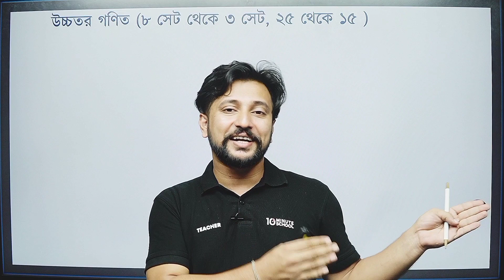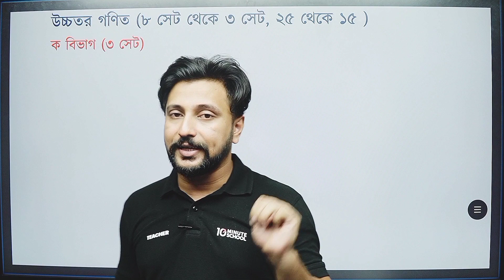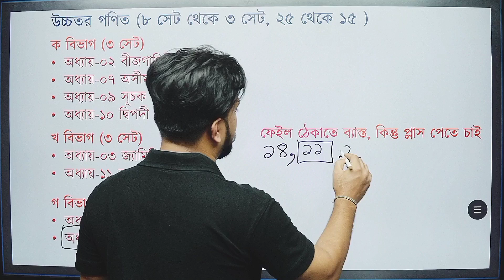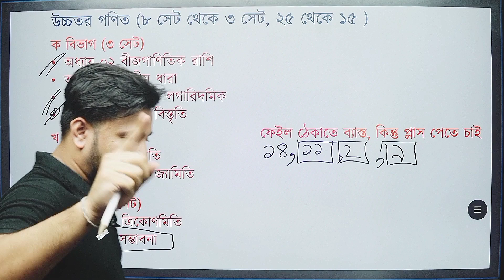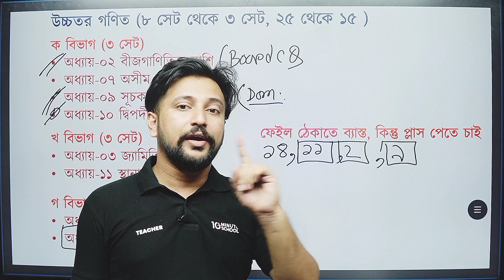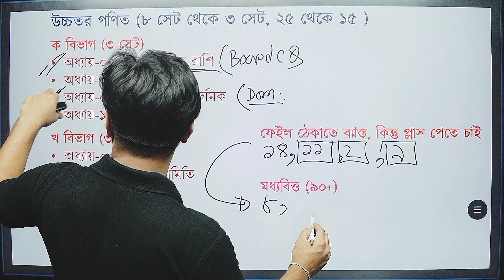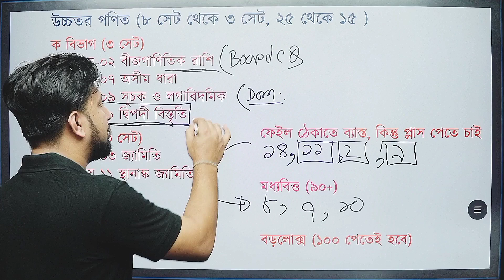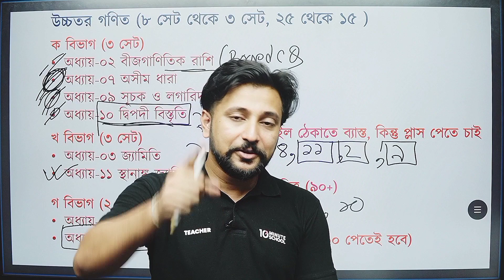SSC 2022 Higher Math Suggestion and Question Pattern | উচ্চতর গণিত সাজেশন । Sajan Sir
SSC 2022 Higher Math Suggestion and Question Pattern | Sajan Sir
One Shot!